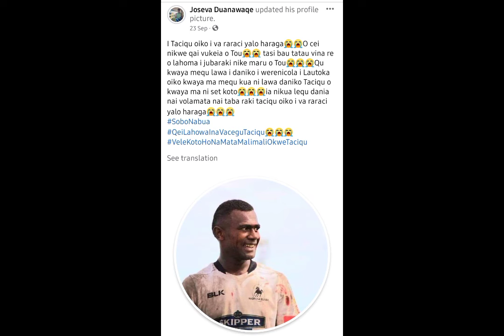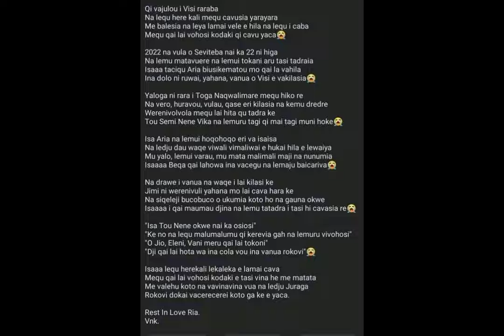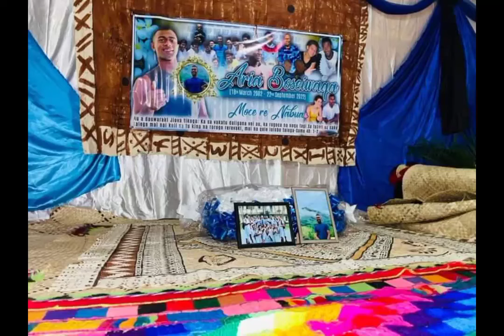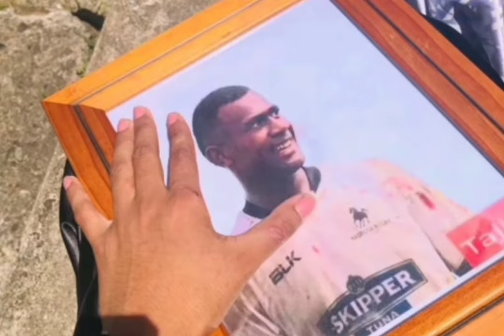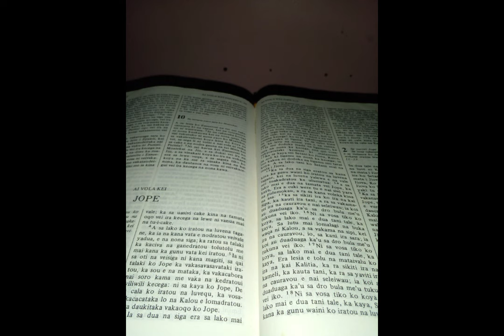Kamenieli Aria Boseiwaqa